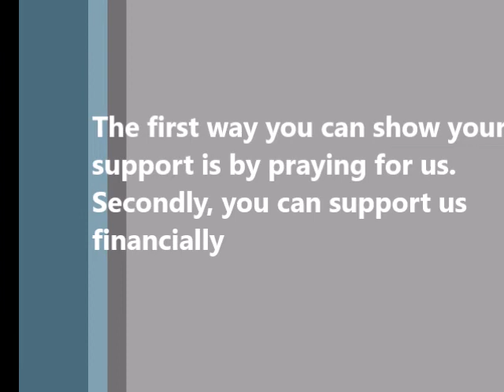Sunday May 22 2022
Choose God. Pastor Cheryl Nicolay